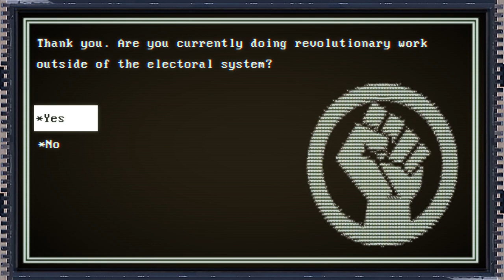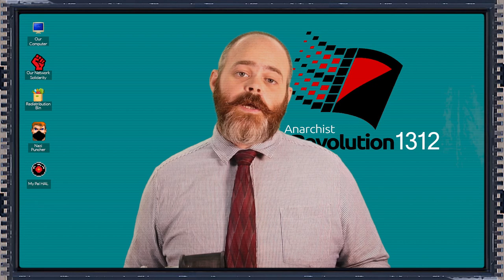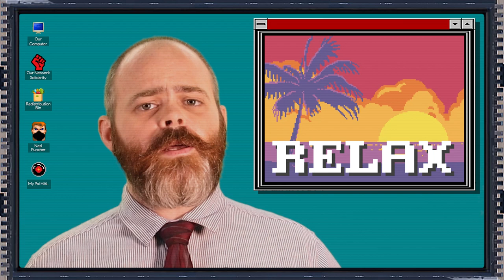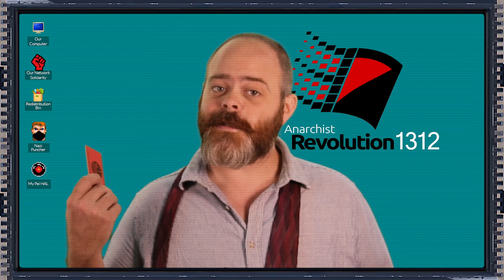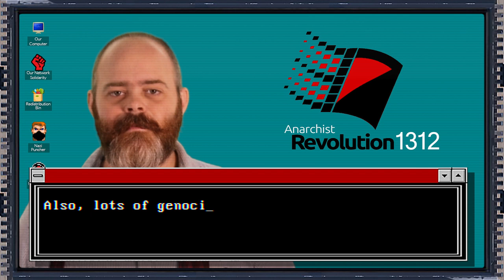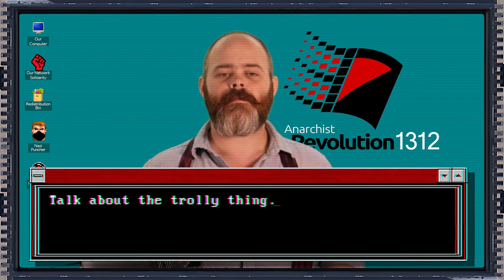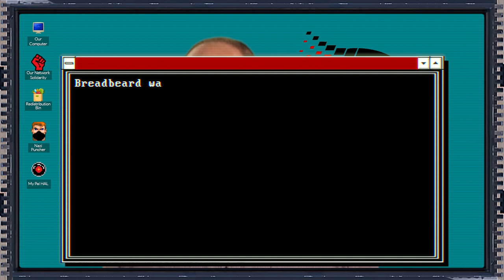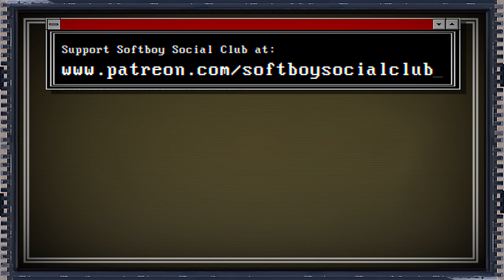So You Voted, Now What?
You voted! It's good to be politically active, even if it is the most benign, bare minimum you could possibly do! If you want to vote, sure, but it won't bring you the future you want. So, why not find out what else you can do that can actually make a change outside the booth.

Biden pt.1: SPICY ONES: Why Are You Choosing Evil? (DON'T comment without watching part 2.)